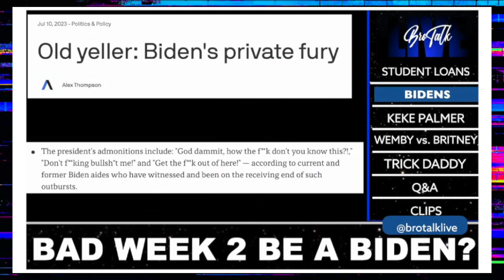Best of Ty: 2023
The best of Ty, from 2023